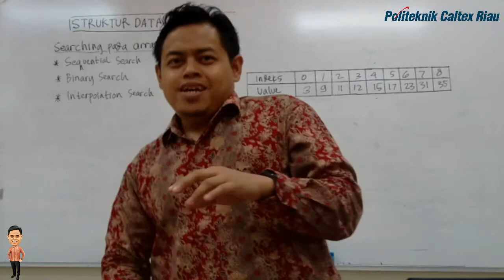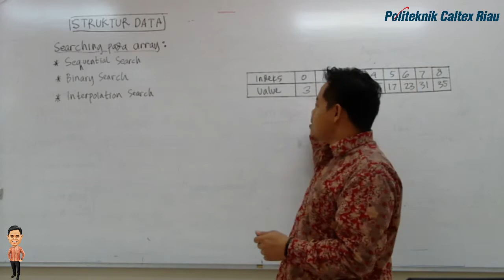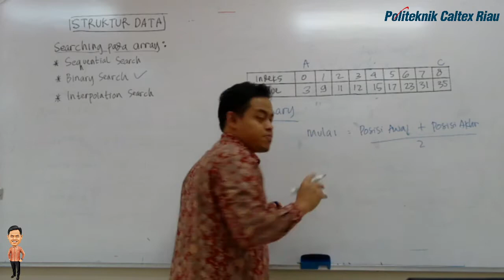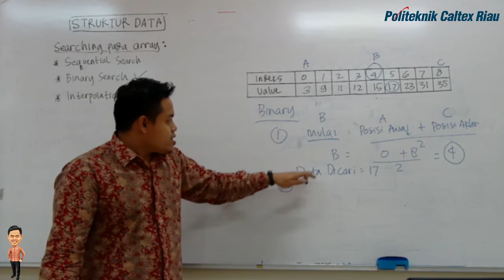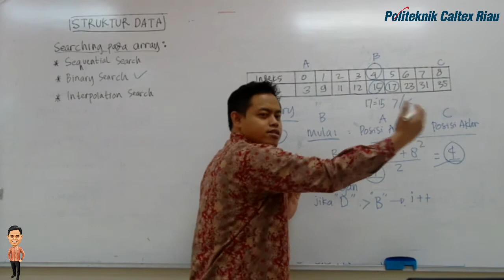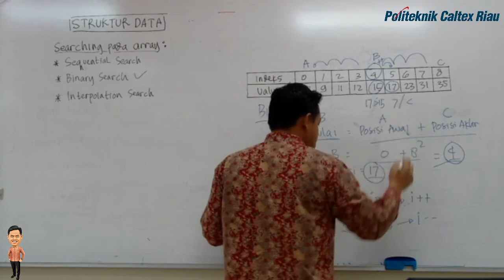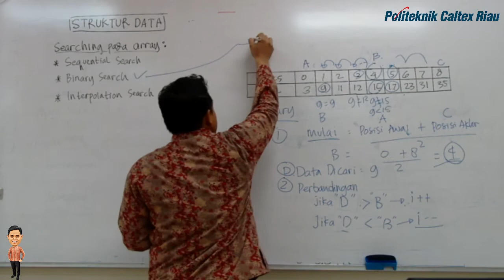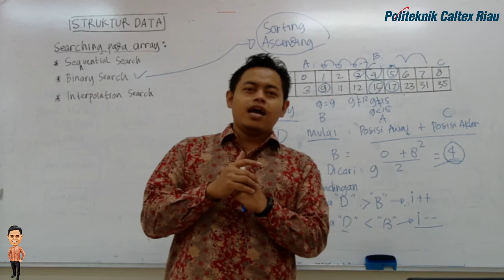4. Array Searching : Binary Search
Mata Kuliah : Teori Struktur Data
Video Ke : 4
Judul Materi : Searching pada Array
Capaian Pembelajaran:

1. Binary Search